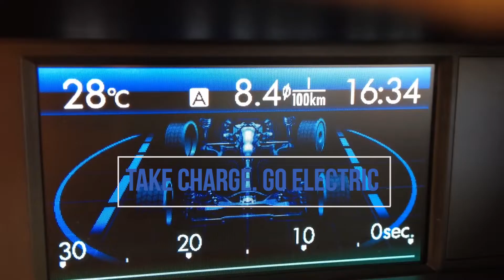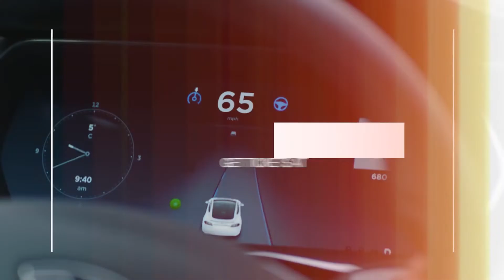2018 AEVA National Conference and EV Expo Brisbane Australia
The Friday Conference on the 9th of November is a series of guest speakers from Government, technical, trade and universities to highlight the future of Electric Vehicles in Australia, also to be held at the Brisbane Convention Centre, aimed more specifically to those that wish to gain more technical knowledge of Electric Vehicles.

The Saturday EV Expo and Technology Display, which will be held at the Brisbane Convention and Exhibition Centre  on the 10th of November, will showcase a large variety of electric vehicles and associated technologies.
You will have the opportunity to see bikes, scooters, motorbikes, cars, commercial van and rubbish truck, as well as other electrically driven vehicles.